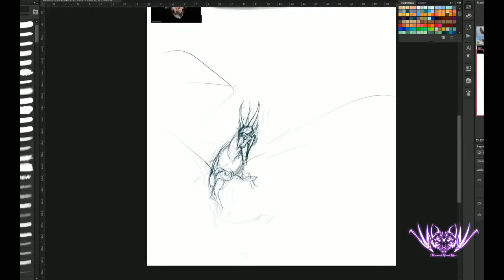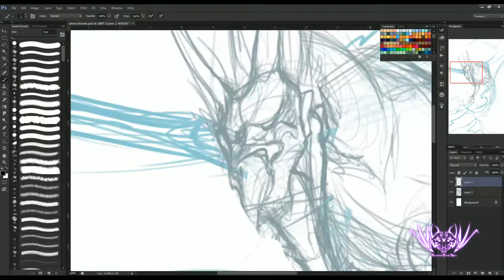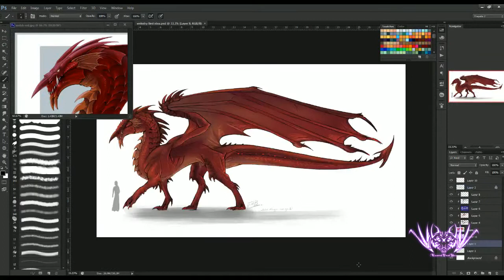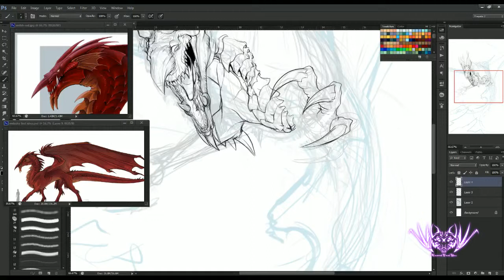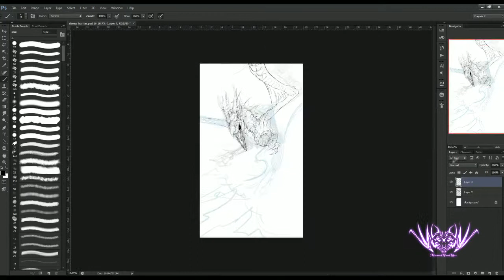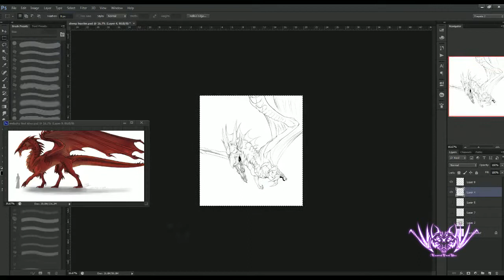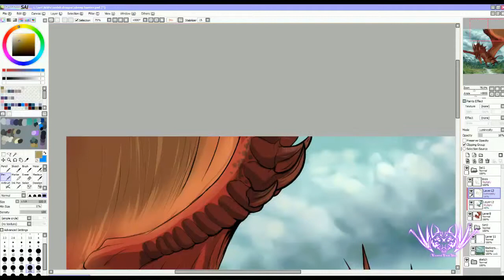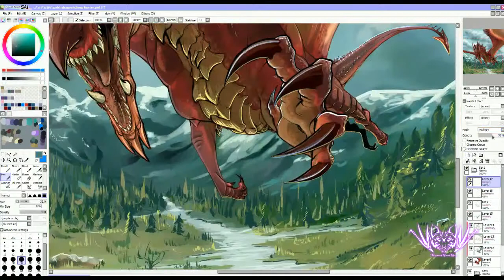Sheep Hunter - Welsh dragon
Sorry it took me so long to get this video up, I had alot of trouble converting my livestream recording into something I could edit :(.

Also I spent alot of time talking with people in the livestream so apologies for the pauses. I tried to get them all out but I think I missed a few.

I'm terrible at picking music for subjects that aren't my characters. XD

Long video, as many people wanted to see the whole process for this one.